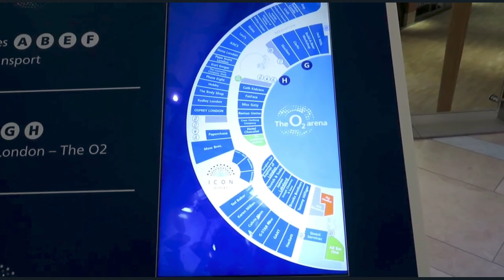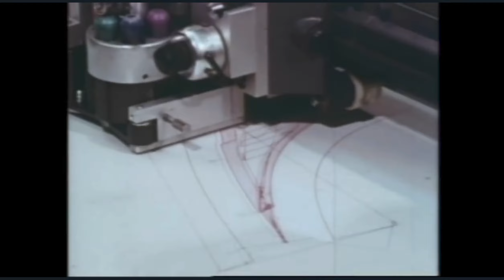8 BIGGEST Buildings in the World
Here are 8 of the biggest buildings in the world, by square footage.

We have all the scoops on the world's latest engineering projects from skyscrapers to massive buildings and everything else!